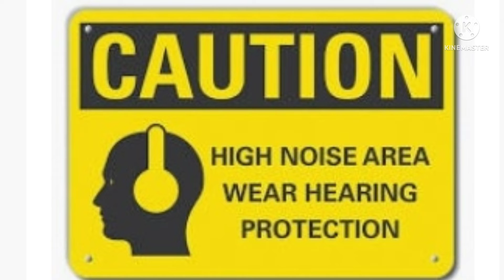Noise Protection#How to used hearing protection PPE🔹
Hearing protection
Ear plug
Ear muff
heavy noise health impact
PPE control